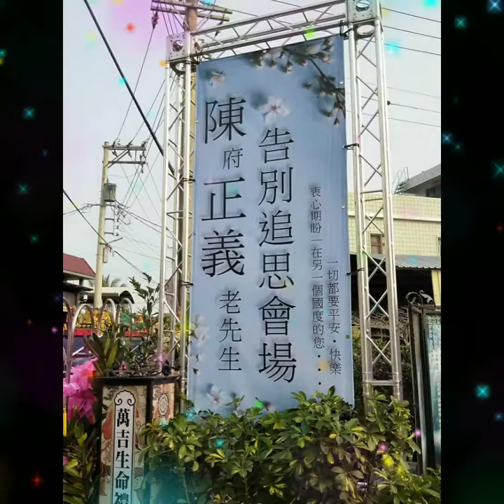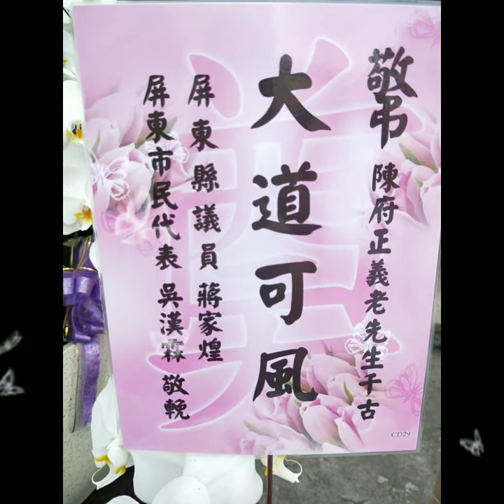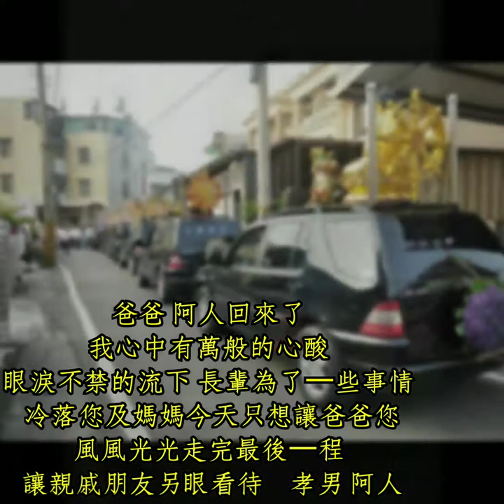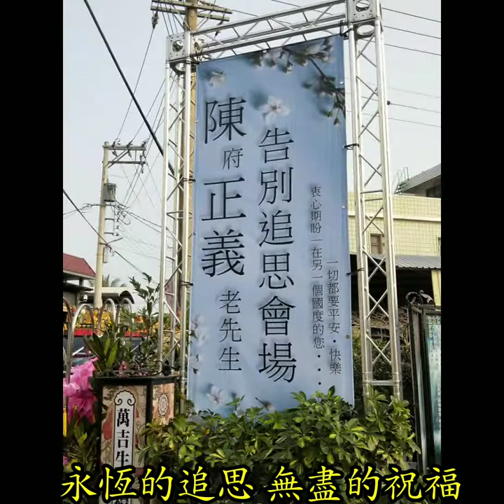萬吉生命禮儀1/9陳府 正義老先生 追思會